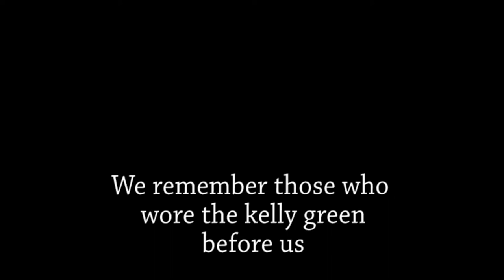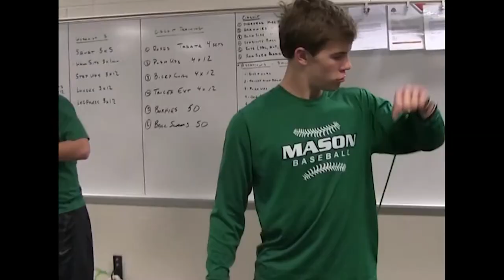Mason Baseball Preseason Video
Junior Nick Northcut produces Preseason Video to get the Mason Baseball Team ready for the 2016-17 Baseball Season.